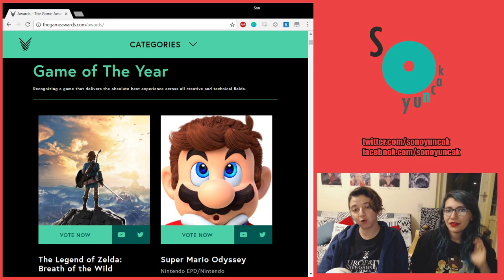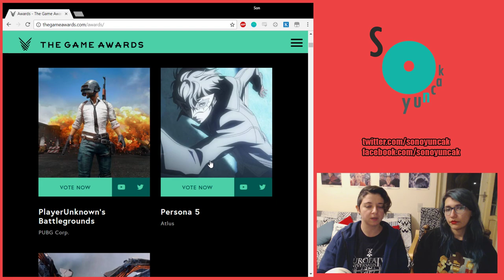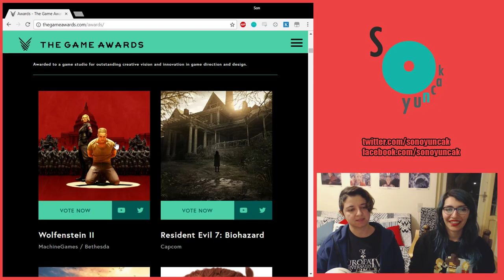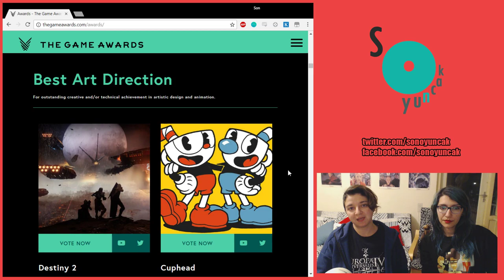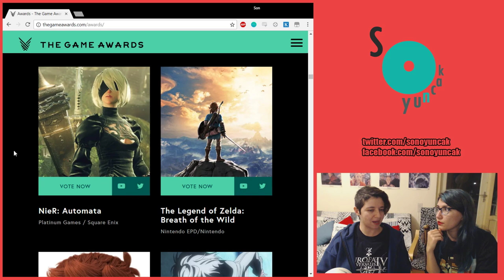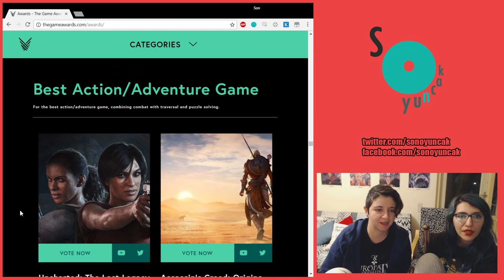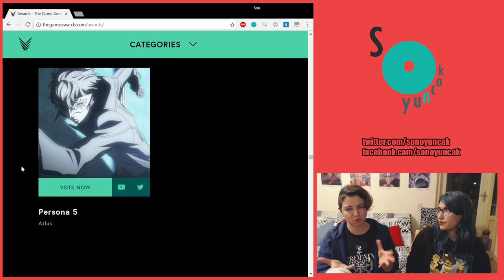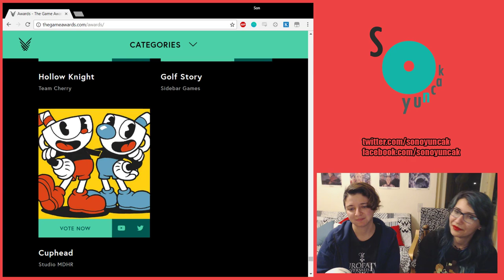GOTY 2017 Muhabbeti!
GOTY listeleri yavaş yavaş düşerken biz de çayları alıp kendi GOTY muhabbetimizi yapalım dedik. Buyursunlar!

Anahtar sözcükler: Türkçe, indie, indies, indie oyun, Nintendo Switch, izlenimler, yorumlar, yorum, izlenim, konsol, PC, strateji, RPG, action, müzik, oyun müziği, müzikleri, GOTY ödülleri, ödülü, ödül, awards, award, en iyi, iyiler, sohbet, muhabbet, horizon, mario, zelda, final fantasy, cuphead, persona, nier, divinity, wolfenstein.